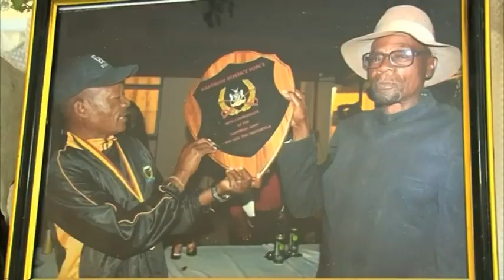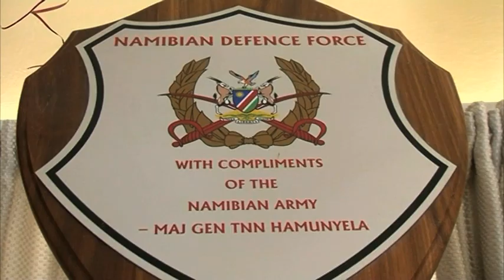Two stalwards of the liberation struggle have died